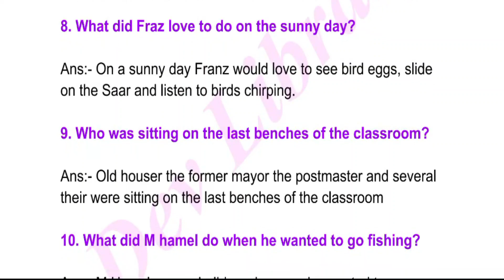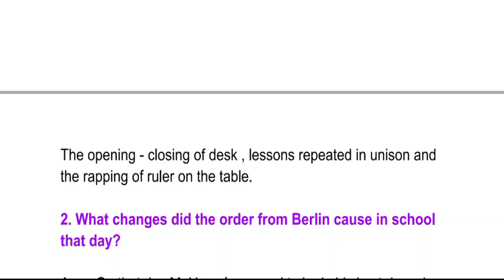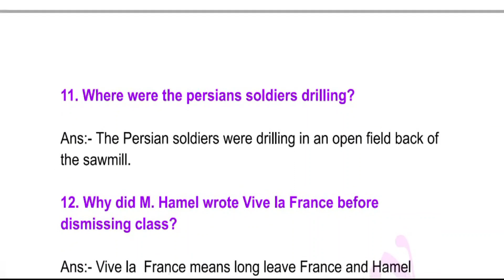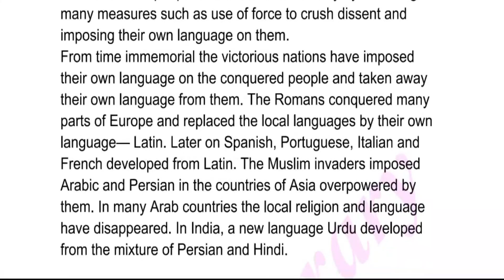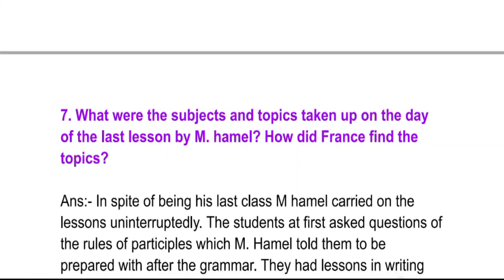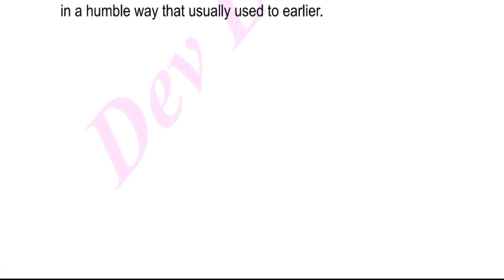Class 12 English Chapter 1 The Last Lesson Question Answer | HS 2nd Year English Chapter 1 The Last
Class 12 English Question Answer Chapter 1 The Last Lesson | HS 2nd Year English Chapter 1 The Last Lesson Notes can be of great value in the examination. AHSEC HS 2nd Year English Notes gives you a better knowledge of all the chapters.